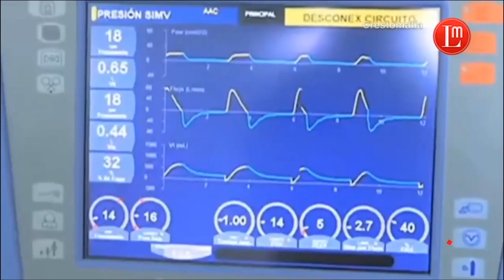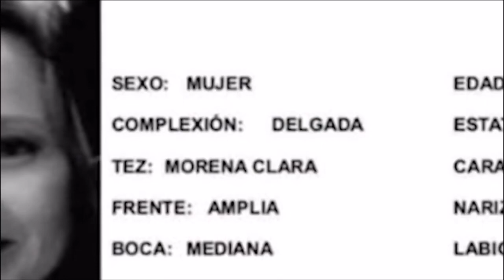SE INCENDIA CAMIÓN 21 MUERTOS/EL CARTEL DE JALISCO DETRAZ DE LA ANTIUNION